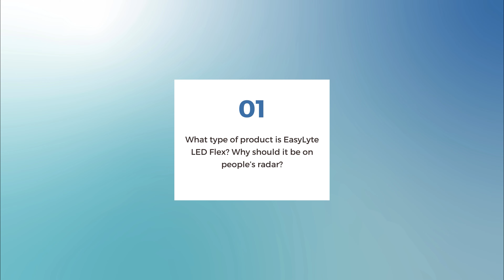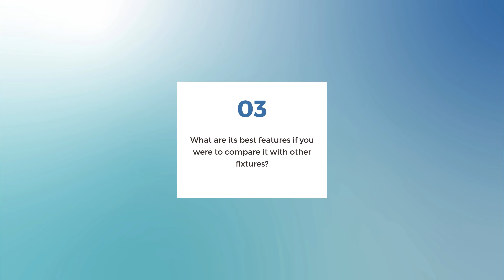Under the Spotlight by ERW Lighting: Easylyte LED Flex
Leah introduces Easylyte LED Flex by Lightolier! This price-competitive downlight is perfect for new constructions as well as retrofits and has a variety of special features you can find out more about in Leah's video.